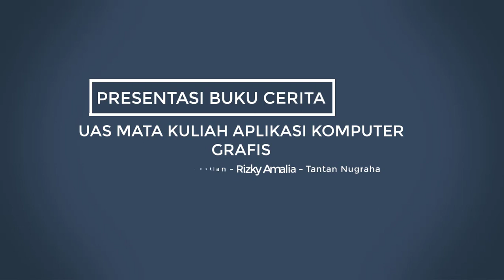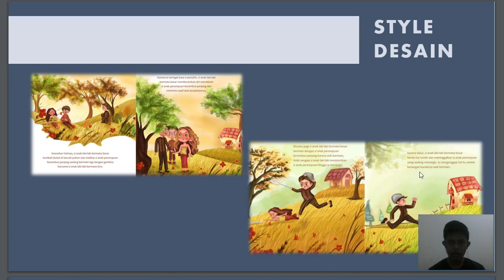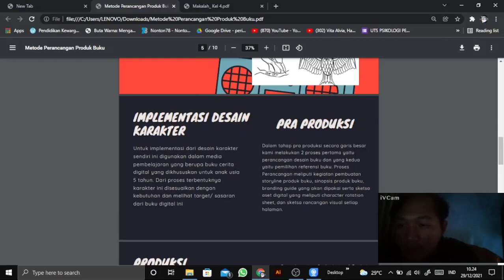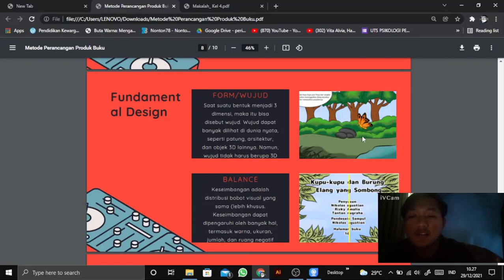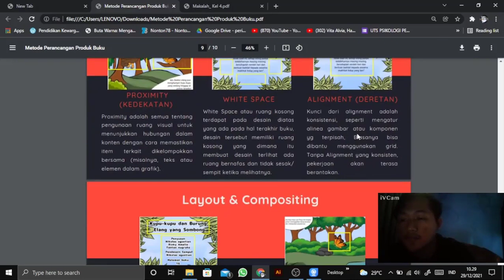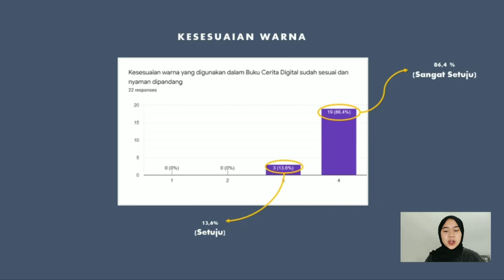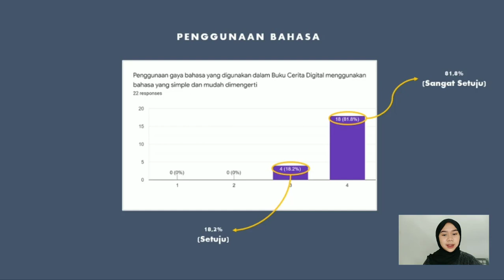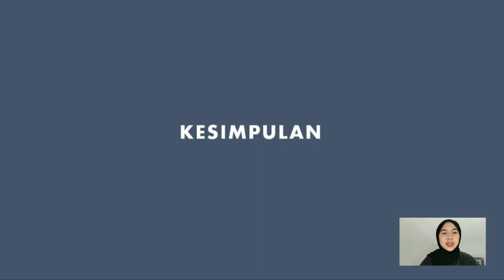youtube video #-enwukC4zG8